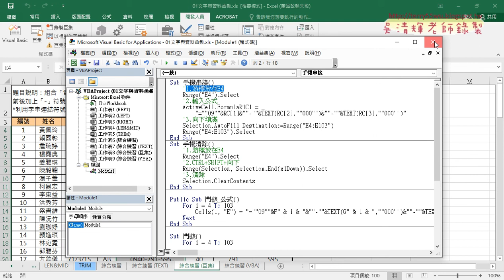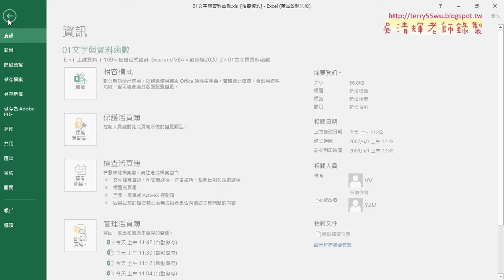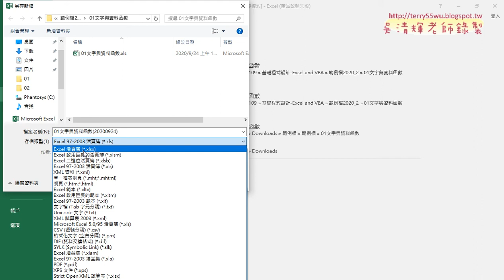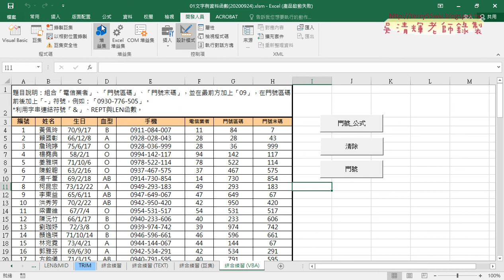04 巨集註解與啟用巨集活頁簿存檔